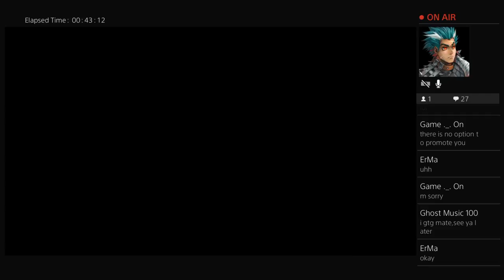Playing the last of us remastered #2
The guy from Instagram who posts some funny stuff about gaming
I upload videos whenever i get time